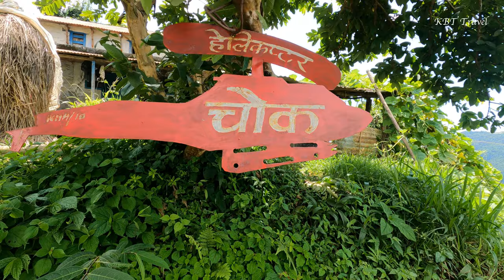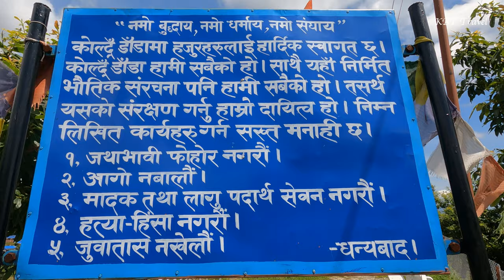Pokhara to Arva Bijaya 4k Drone Shots || एउटा सुन्दर गाउँ आर्व बिजय || KBT Travel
Pokhara to Arva Bijaya 4k Drone Shots || एउटा सुन्दर गाउँ आर्व बिजय || KBT